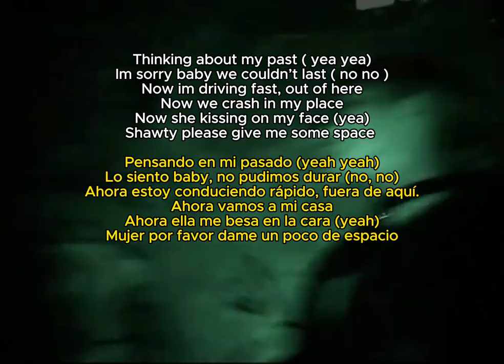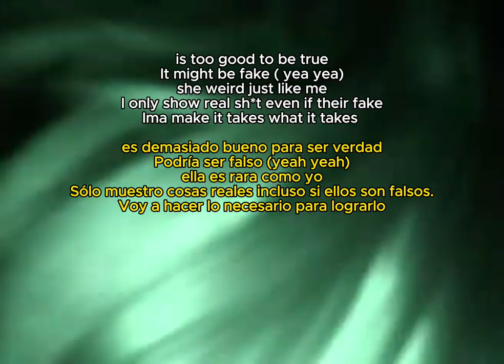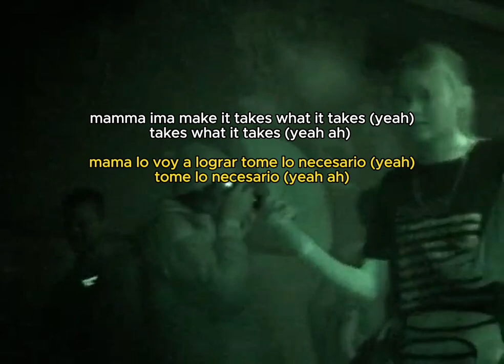movie scene - AngelGhost (Official Music Video)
OUT NOW YOUTUBE/SOUNDCLOUD